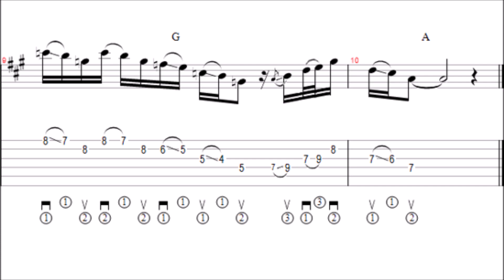Γιάννης Δρόλαπας - Η τέχνη του αυτοσχεδιασμού - Lead 43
Απόσπασμα απο το νέο βιβλίο του Γιάννη Δρόλαπα Η Τέχνη του Αυτοσχεδιασμού. Περισσότερα στο
 LEAD 43 - Η 4.3.1.5 στην Πεντάτονη Ματζόρε - Στο παράδειγμα που ακολουθεί θα δούμε τη χρήση της 4.3.1.5 στην Πεντάτονη Ματζόρε. Από τον οπλισμό (φα, ντο και σολ δίεση) υπονοείται η Λα Ματζόρε (βλ. Θεωρία 17), αλλά μια ματιά στη μελωδία θα δείξει ότι λείπουν η 4η (ρε) και η 7η (σολ) – με εξαίρεση τα ΜΕΤΡΑ 7, 8. (Προφανώς μιλάμε για την κλίμακα-σκελετό, δεν υπολογίζουμε τις νότες που προσθέτουν οι αναλύσεις).
  ΜΕΤΡΟ 2: φράση με δύο κύριες τις λα και ντο# (μπορούμε να κάνουμε let ring διχορδία αν αφήσουμε το σήκωμα να ηχήσει πάνω στο μι που ακολουθεί – είναι θέμα επιλογής). Θυμηθείτε ότι το σι στο 4ο beat είναι ήδη σηκωμένο όταν χτυπάει η πένα. Δείτε ότι κάνουμε legato - slide με τον μέσο (2) από το φα# στο λα όπου αρχίζει η ανάλυση στο επόμενο μέτρο, ενώ ακολουθεί και το pull off στο σολ# (3η του Ε). Δουλέψτε όσο χρειάζεται σ’ αυτόν το συνδυασμό τεχνικών, είναι πολύ χρήσιμος σε soft, μελωδικά lead.
  ΜΕΤΡΟ 3: έχουμε την πιο απλή μορφή της 4.3.1.5 για το Ε (εδώ στο μπαρέ του 12ου τάστου). Η μόνη εκτός ακόρντου νότα (το λα, 4η για το Ε) είναι η τονική της αρχικής κλίμακας.
  ΜΕΤΡΟ 4: περνάμε προσωρινά στη Φα# Πεντάτονη Μινόρε (σχετική της Λα Πεντάτονης Ματζόρε). Εκμεταλλευόμαστε το “χαμηλόφωνο” F#m και χρησιμοποιούμε τις νότες της αρχικής Λα με πιο μινόρε ύφος, ακολουθώντας την αίσθηση που δίνει η συνοδεία. Δείτε το Blues χρωματικό (φυσικό ντο) μεταξύ 4ης και 5ης (για τη Φα# Πεντάτονη Μινόρε).
  ΜΕΤΡΟ 5: εδώ έχουμε μια πιο σύνθετη μορφή της ανάλυσης για το D. Ξεκινάμε με το 4.3.1 δίνοντας μεγαλύτερη διάρκεια (8ο) στην 4η και ολοκληρώνουμε επαναλαμβάνοντας το πλήρες κατέβασμα. Εδώ η 4η του ακόρντου (σολ) δεν ανήκει στην αρχική Λα Ματζόρε (έχει σολ#), αλλά περνάει απαρατήρητη αφού παίζουμε στην Πεντάτονη Ματζόρε που δεν έχει 7η (μετά το φα# ακολουθεί το λα).
  ΜΕΤΡΟ 6: φράση με διπλό λα ως κύρια, στην πιο γνωστή φράση της Πεντάτονης Ματζόρε με την προσθήκη της 4ης.
  ΜΕΤΡΟ 7: και πάλι ανάλυση 4.3.1.5 αυτή τη φορά με συνδυασμό συγκοπτόμενων για το Ε (βλ. Τεχν. 39). Το χαρακτηριστικό lick που δίνει το συγκεκριμένο ύφος είναι το 4.3.1 (ουσιαστικά το ημιτόνιο μεταξύ 4ης και 3ης που γνωρίσαμε στο Εξάτονο Ματζόρε – βλ. Θεωρία, Τεχνική 39). Πειραματιστείτε συνδυάζοντάς το με τα άλλα licks που μας προσφέρει αυτή η θέση (με το μπαρέ του δείκτη στις χορδές Σολ, Σι, Μι).
  Δείτε ότι στο πέρασμα του τελευταίου beat έχουμε σολ# (αφού είναι η 3η του Ε – και 7η της Λα Ματζόρε), το οποίο σχηματίζει ημιτόνιο με το λα που ακολουθεί (περνάμε προσωρινά στην επτάτονη Λα Ματζόρε).
  ΜΕΤΡΟ 8: εδώ κάνουμε το τρικ που είδαμε στο ΜΕΤΡΟ 4 με μια διαφορά: αντί για τη σχετική Πεντάτονη Μινόρε περνάμε στην επτάτονη Φα# Μινόρε κάνοντας το ύφος ακόμα μελωδικότερο. Χρησιμοποιώντας το σολ# ως ποίκιλμα παίζουμε τις νότες της επτάτονης Λα Ματζόρε και μεταφέρουμε για λίγο το τονικό κέντρο σε φα# για ν’ ακολουθήσουμε αισθητικά τη συνοδεία. Δείτε ότι στο τέλος του μέτρου χρησιμοποιούμε το φυσικό σολ (κι όχι σολ#) για να προσεγγίσουμε το G που είναι δανεικό από τη Λα Mixolydian (θεωρώντας κλίμακα-σκελετό τη Λα Ματζόρε απ’ όπου προέρχονται τα υπόλοιπα ακόρντα – βλ. Θεωρία 26, 29). Προσέξτε την αίσθηση που προκαλεί το δανεικό G που ακολουθεί.
  ΜΕΤΡΟ 9: σύνθετη μορφή της 4.3.1.5 πάνω στο G με την προσθήκη και της μικρής 7ης (φυσικό φα). Δείτε πώς, παρότι αλλοιώνονται με αναίρεση δύο νότες της αρχικής Λα (ντο#, φα#), “περνάει” ακουστικά λόγω της εξοικείωσης μας με τις πιο πολύπαιγμένες αναλύσεις (βλ. Θεωρία). Με το πέρασμα - arpeggio φτάνουμε στο...
  ΜΕΤΡΟ 10: ...κλείσιμο με το (εξάτονο για να συμβαδίσουμε με το ύφος που έχουν δώσει οι αναλύσεις) 4.3.1 στο λα.